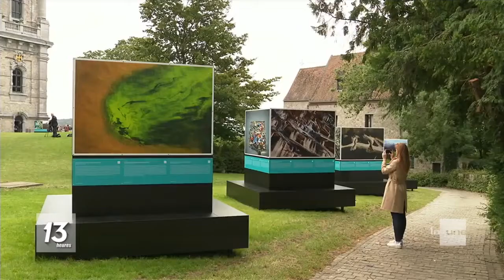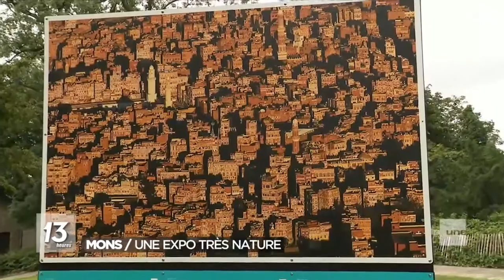Mons et la terre vues du ciel: les photos de Yann Arthus-Bertrand au pied du beffroi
Le célèbre cœur formé dans une forêt en Nouvelle-Calédonie. Les tapis multicolores de Marrakech au Maroc. Ou encore un festival religieux sur les bords du Gange, en Inde. Les photos les plus emblématiques de Yann Arthus-Bertrand s'exposent au grand air, à Mons, et dans un endroit stratégique: le parc du beffroi.

C'est donc sur les hauteurs de Mons que les visiteurs pourront admirer, en plus des toits de la cité du doudou, une centaine de clichés pris par le photographe français. L'auteur de "La Terre vue du ciel" était présent à Mons pour l'inauguration de cette double exposition, en extérieur et dans la salle Saint-Georges de l'hôtel de Ville.

Ses photos montrent la beauté du monde, mais aussi l'impact de l'homme sur la planète. En quarante ans de carrière, Yann Arthus-Bertrand a vu sa conscience écologique s'affiner. "Moi qui suis parti au Kenya étudier les lions, ma conscience, c'était de sauver les éléphants et les rhinocéros. D'ailleurs, ils sont en très mauvais état aujourd'hui. Mais maintenant, on sait bien que l'espèce la plus en danger, c'est nous. La difficulté, c'est que nous sommes notre propre ennemi. C'est difficile de consommer moins, de vivre d'une façon différente..."

Face aux enjeux pour l'avenir de l'humanité, celui qui est aussi réalisateur avoue être pessimiste. "Quand tu vois les chiffres, tu ne peux être que pessimiste. Ce qui se passe est extrêmement grave. En même temps, je ne peux pas croire que l'homme n'ait pas ce ressort pour empêcher la sixième extinction".

Parmi toutes ces images qu'il nous a mises dans nos têtes, on demande à Yann Arthus-Bertrand d'en choisir une et de nous la commenter. "J'aime beaucoup cette photo de Sanaa, au Yémen, une des plus belles villes du monde. Aujourd'hui, les capitales, c'est du ciment, du béton. Là, c'est resté authentique." Une jolie carte postale qui tranche avec la souffrance d'un peuple. "Je ne peux pas m'empêcher de penser que la France est le troisième vendeur d'armes au monde. On fabrique des armes qui passent par l'Arabie saoudite et qui bombardent ce pays".

Infos pratiques: "EXPO LEGACY, l’héritage que nous laissons à nos enfants", au parc du beffroi de Mons (gratuit) et en la salle Saint-Georges de l'hôtel de ville (6 euros ou tarif réduit de 4 euros).